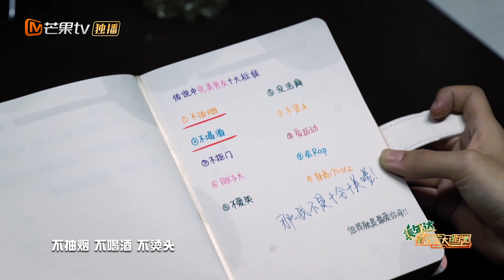十全男友标准上线，于谦老师狂被吐槽？《密室大逃脱2》 Great Escape S2【湖南卫视官方HD】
《密室大逃脱2》重磅来袭！全新“密逃团”蓄势待发——每周四中午12点明星大侦探官方频道杨幂、邓伦、黄明昊、郭麒麟、大张伟爆笑组队，一起“逃出生天”！
7月1日起每周三中午12:00芒果国际APP抢先看！

《密室大逃脱2 大神版》完整版 FULL